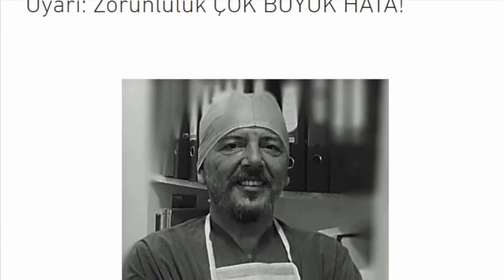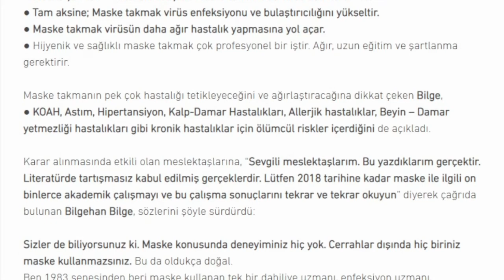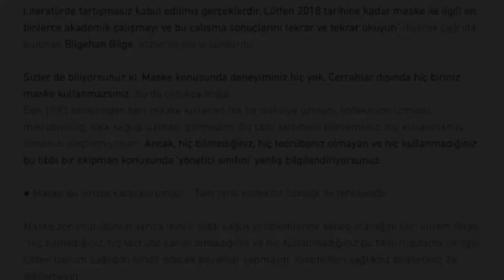BEYİN CERRAHINDAN UYARI MASKE ÖLDÜRÜR. (DR. BİLGEHAN BİLGE)